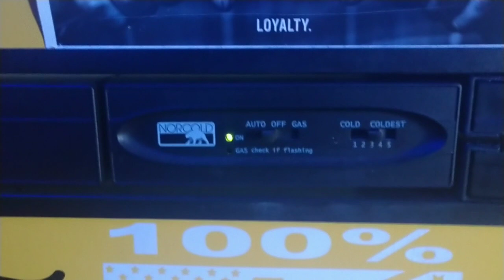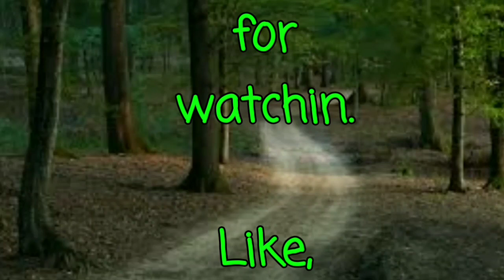Fridge went out, Story time